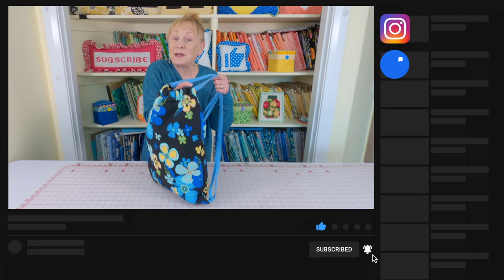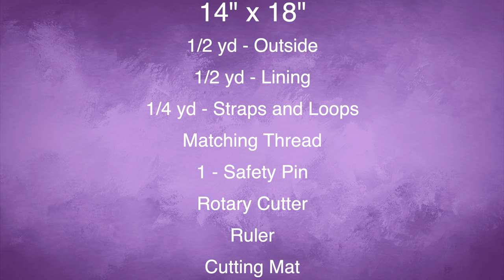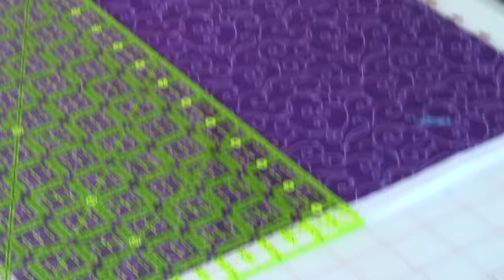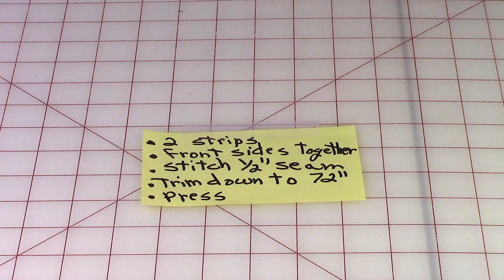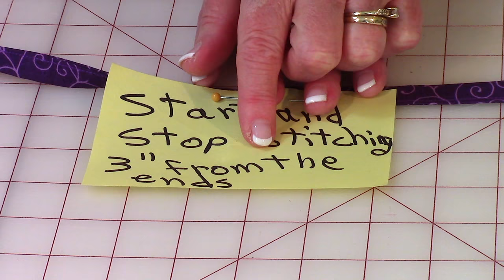Easy Backpack Sewing Tutorial | The Sewing Room Channel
In this video I show you an easy tutorial for sewing a backpack.

Hi!  I’m Sherrill from The Sewing Room Channel.  I love to make easy, quick, low-cost sewing projects.  I hope my videos inspire you to be creative and to put your own personality into your sewing projects to make it your own.  I hope you enjoy watching and happy sewing!